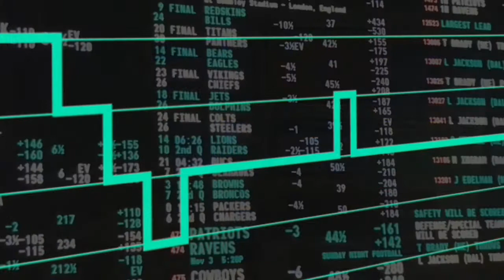Looneys Basketball free Picks 1/28